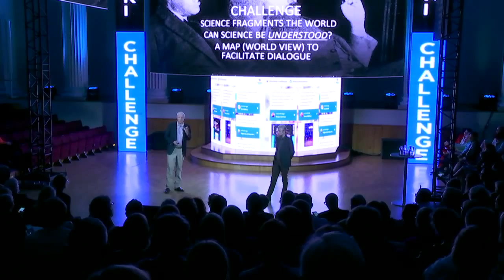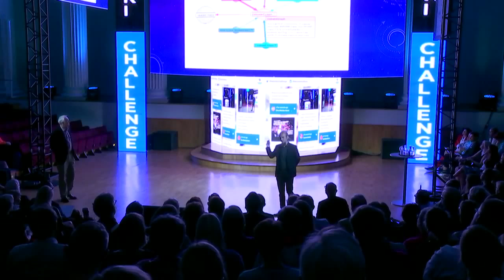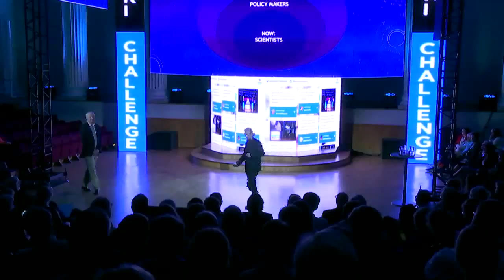Helsinki Challenge PitchNight Sep 3rd, 2015: Viewfinder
Semifinalists took the stage for the last time. Watch the pitch from team Viewfinder.